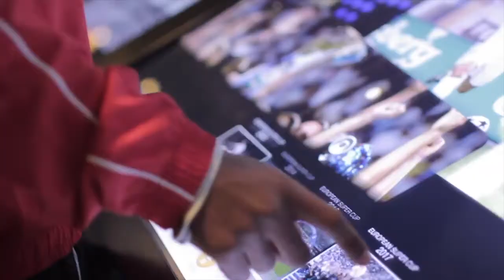Santiago Bernabeu Tour - Real Madrid Experience 2019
During the Real Madrid Experience last November in which over 100 players from the Real Madrid Foundation Clinics in USA travelled to the Spanish capitol to experience soccer training at its finest, they were treated to tour of the legendary Santiago Bernabeu in all its glory 😀⚽️🇪🇸

Want to experience a live Real Madrid match? Sign up for a Real Madrid Foundation camp today!